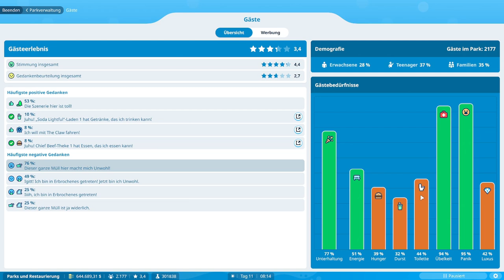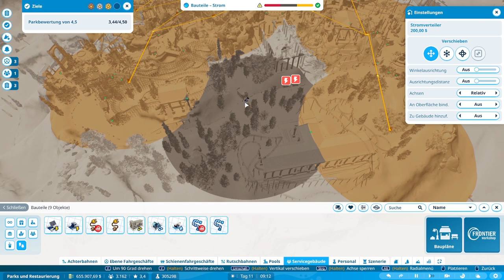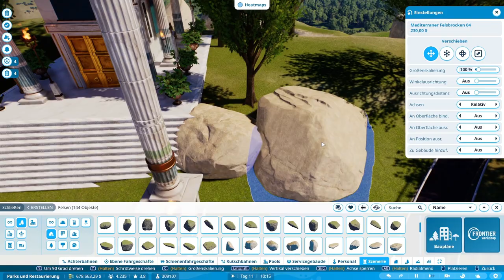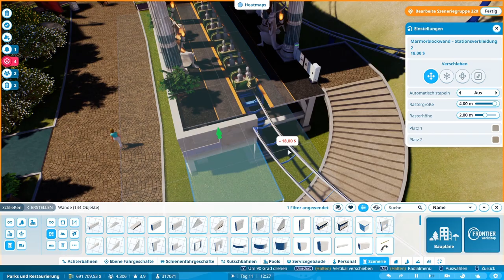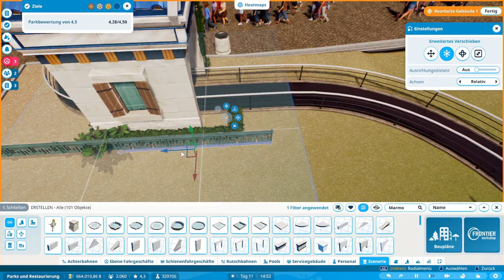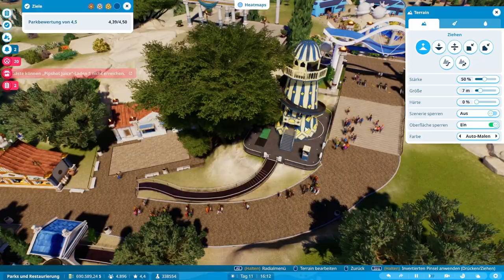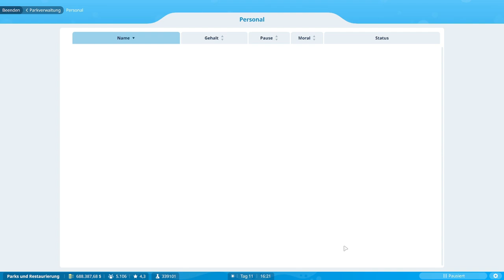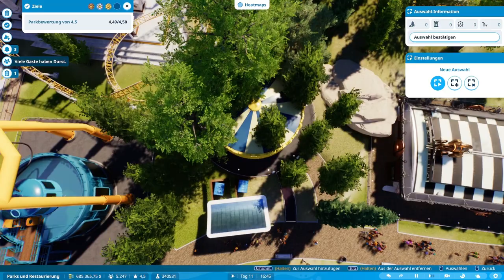Planet Coaster 2 | Karriere | Parks & Restaurierung | Platinmedallie 4/4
Zurück im Karriere Modus und es gibt einiges zu tun. Wir müssen unsere Parkwertung und Einnahmen erhöhen, uns darum kümmern dass die Gäste gut gelaunt sind und vieles mehr.
Nach dem Abschließen dieser Herausforderungen, gibt es allerdings noch einige neue Infos zum weitern Verlauf dieser Videoreihe, die ich leider nicht mehr regelmäßig bringen kann.

Ich wünschen euch viel Spaß mit der Folge und wenn ihr noch mehr von uns sehen wollt dann schaut doch gerne mal hier vorbei 😊: